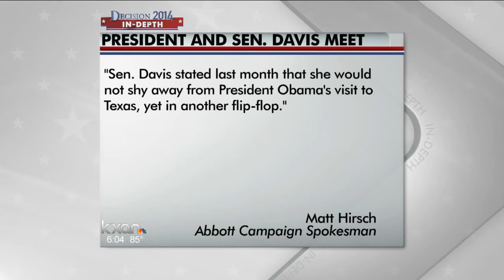Obama meets with Wendy Davis at summit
President Barack Obama has met with Texas state Sen. Wendy Davis, the Democratic nominee for governor.